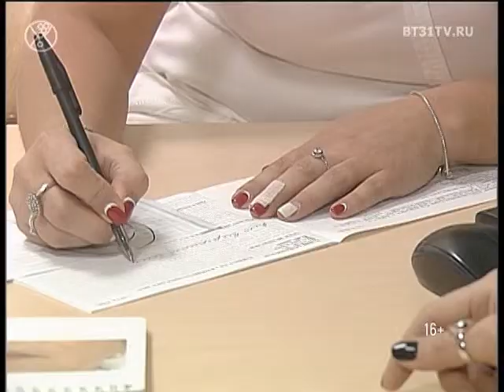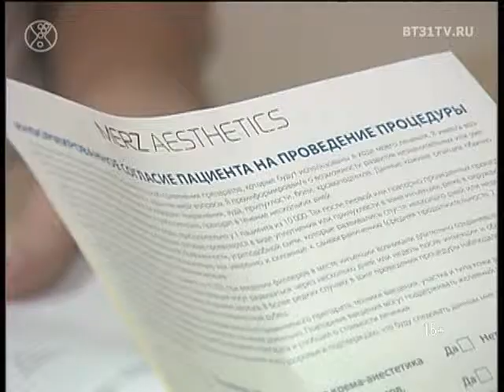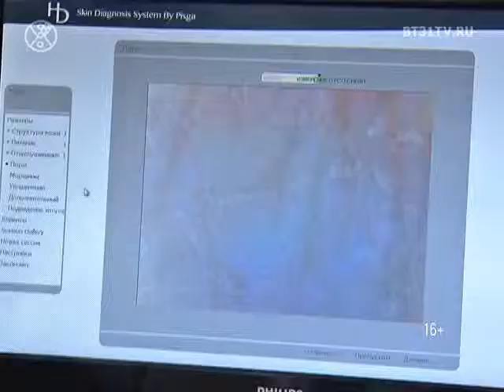"Дом эстетики и медицины Формула", инструкция